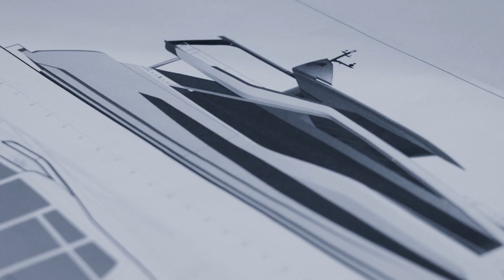Exploring the WiderCat 92: The Solar-Powered Luxury Catamaran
Discover the innovative WiderCat 92, a 28-meter luxury catamaran that combines hybrid propulsion with solar power technology. This environmentally conscious yacht features 170 square meters of solar panels, Zero Emission Mode capability, and an impressive 1,700 nautical mile range at economical speeds. We explore its spacious design including the 100+ square meter main deck, dual VIP cabins with private water access, and the 67 square meter beach club. Learn how this vessel from Italian shipyard Wider represents a new direction in sustainable luxury yachting without compromising on comfort or amenities.

At Neon Cab, we discuss and share the latest news and review cutting-edge technologies detailing the most futuristic and innovative designs.